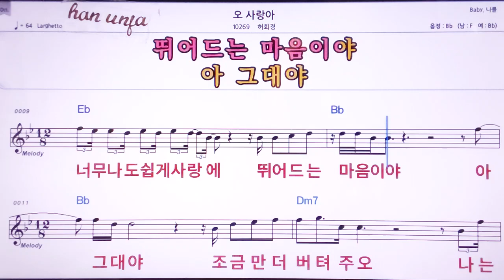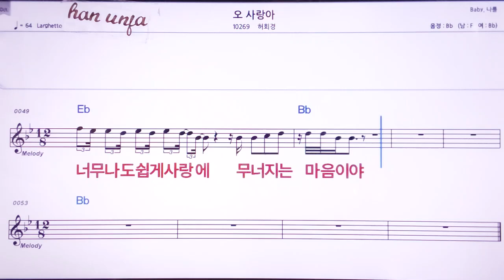💖 오 사랑아/허희경 👍MR,노래방, 악보, 코드,Karaoke With Sheet Music